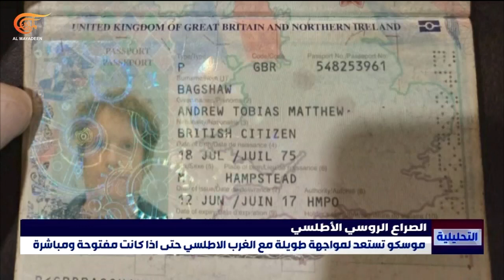وزير الدفاع الروسي يعين رئيس أركان الجيش الجنرال غيراسيموف على رأس العملية العسكرية في أوكرانيا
تعيين رئيس هيئة الأركان العامة للقوات المسلحة الروسية الجنرال فاليري غيراسيموف قائداً للمجموعة الموحدة في منطقة العملية العسكرية الخاصة رسالة روسية تقول من خلالها موسكو إنها تقبل تحدي الناتو لاستمراره في تقديم الدعم العسكري لكييف ومضاعفته كماً ونوعاً. ويبدو أن القيادة الروسية قررت تحقيق تقدم ميداني سريع قبل وصول هذه الأسلحة إلى أوكرانيا وتجهيز وحدات عسكرية يجري تدريبها في دول الحلف الأطلسي. هذا التصعيد يضاعف احتمالات الصدام المباشر بين روسيا والغرب الأطلسي

إعداد: سلام العبيدي